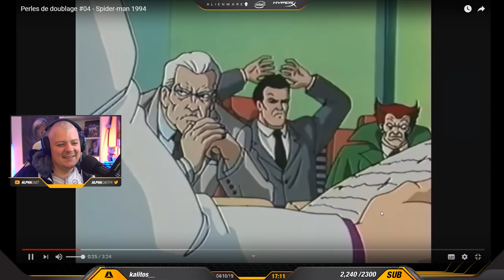VOD ► NERGIGANTE TIME ! - Live du 04/10/2019